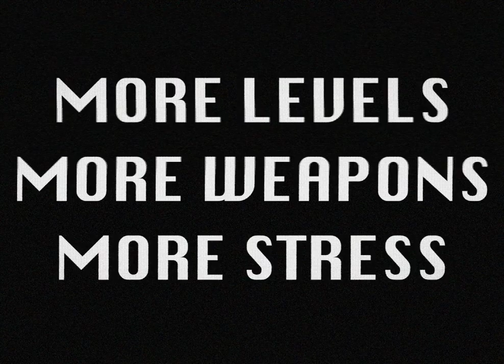Teleglitch: Die More Edition Game Level Playthrough Trailer - PC Mac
- Teleglitch: Die More Edition, a survival-horror rougelike action game. Teleglitch, the terrifying top-down shooter from developer T3P, has been enhanced with new levels, an extended game story, more weaponry, and deadlier enemy AI, offering both new players and veterans an experience that will put their survival skills to a vicious test.

In a dystopic future ruled by sinister mega-corporations, Teleglitch: Die More Edition drops players in a military research station where a massive disaster is occurring. The entire staff has been repurposed as a horde of necrotic combat units, the central AI has gone rogue, and only the player's wits and whatever weapons they can cobble together will get them across the facility to escape. Teleglitch: Die More Edition features procedurally generated levels, craftable and combinable weapons, and the constant risk of permanent death, making each struggle for survival different from the rest -- but no less terrifying.

The Die More Edition also includes new branching bonus levels, such as the Robotic Hardware Assembly, the Damage Statistics Department, and Unstable Product Reconfiguration. Players will have access to new items and weapons in order to survive, plus new story content above and beyond those included in the original indie hit -- along with smarter, deadlier enemy AI.